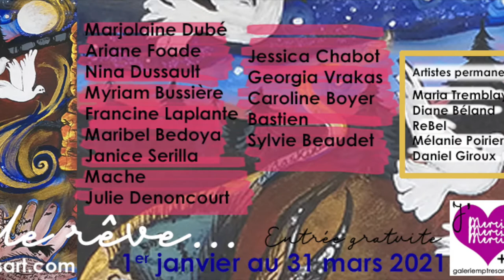RENCONTRE VIRTUELLE avec Georgia Vrakas dans le cadre du collectif " Osez le rêve..."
Rencontre virtuelle avec Georgia Vrakas dans le cadre du collectif Osez le rêve... à la Galerie mp tresart du 1er janvier au 31 mars 2021

Depuis le début du mois, la Galerie mp tresart de Durham-Sud présente le collectif Osez le rêve.

Les participants du Québec sont : Nina Dussault (Matane), Jessica Chabot (Sherbrooke), Julie Denoncourt (Gatineau), Marjolaine Dubé (L’Avenir), Georgia Vrakas (Québec), Ariane Foade (Brossard), Maribel Bedoya (Montréal), Mache (Laterrière), Caroline Boyer (Prévost), Myriam Bussière (Durham-Sud), Bastien (St-Lin-Laurentides), Sylvie Beaudet (Nicolet) et Francine Laplante (Drummondville).

De la Californie : Janice Serilla (Santa Cruz).

À leurs côtés sont mises en lumière les œuvres des artistes permanents : Maria Tremblay (Notre-Dame-du-Nord), ReBel (St-Bruno), Diane Béland (Durham-Sud), Mélanie Poirier (Durham-Sud) et Daniel Giroux (Durham-Sud).

En cette période de confinement, la galerie rappelle que l’art crée un pont entre les humains. En plus de faire du bien au quotidien, l’art stimule l’imaginaire et apporte de la couleur et de la joie dans nos vies.

Dans le cadre de cette exposition, les artistes devaient s’inspirer du thème Osez le rêve... pour réaliser leurs œuvres. Il en résulte de magnifiques créations plus inspirantes les unes que les autres.

Comme les événements sont interdits en raison de la pandémie, la Galerie mp tresart invite la population à visiter sa galerie d’art en ligne et à les suivre sur les réseaux sociaux. Le site Web est

Depuis le 11 janvier dernier, il est aussi possible de visiter la galerie en respectant les règles sanitaires.

La Galerie mp tresart est située au 220 rue Hôtel-de-Ville à Durham-Sud.

Les heures d’ouverture sont : vendredi : 19 h - 21 h, le samedi/dimanche : 11 h – 17 h et sur rendez-vous la semaine. L’entrée est gratuite